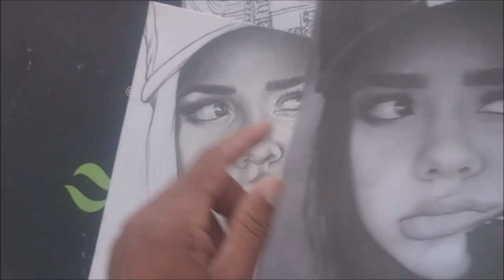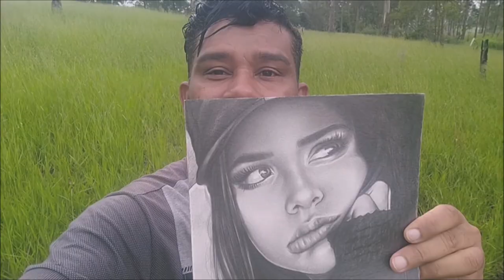desenhista de pessoas em são paulo- desenhista profissional